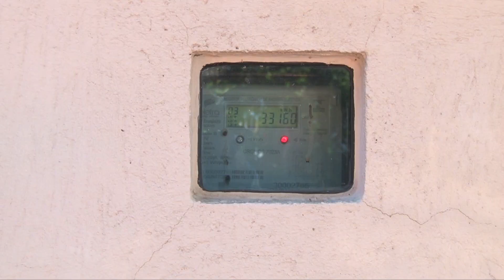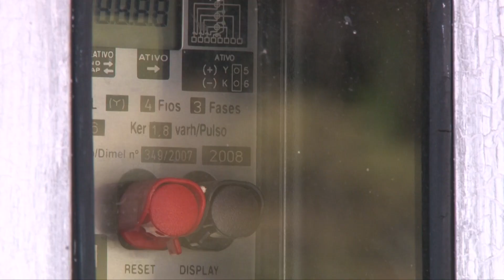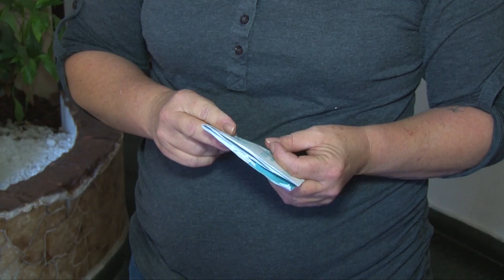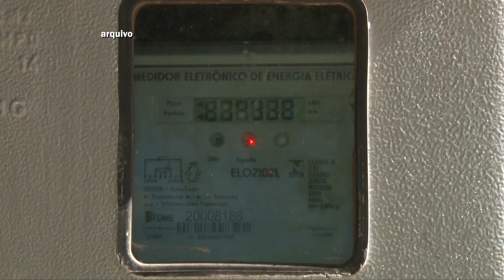NOTÍCIAS | INFORMAÇÕES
A ANEEL estuda revisão tarifária na conta de energia em Poços de Caldas. O índice proposto para os reajustes são de 7,40% a 7,50%.